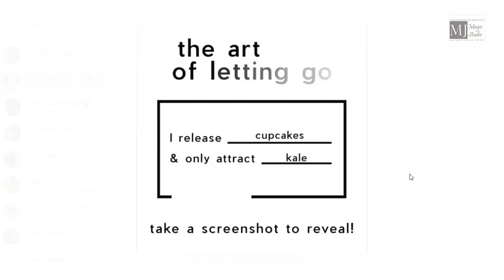Welcome to MJ's Maths and Stats | Aptitude - A Positive Attitude | Subscribe NOW